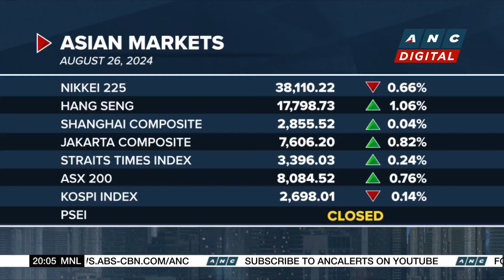Temu-owner PDD Holdings misses quarterly revenue estimates | ANC